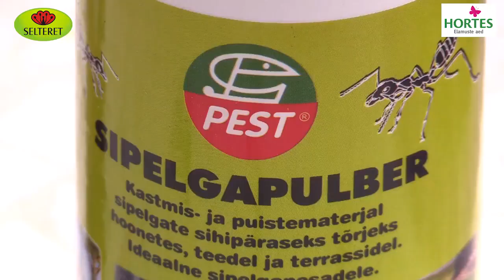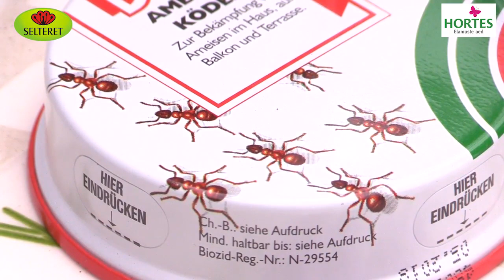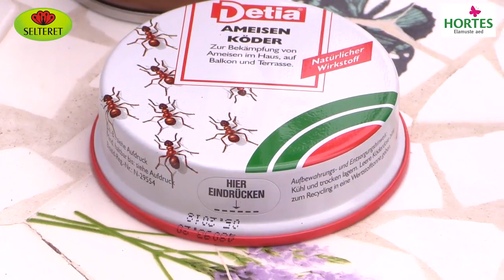Maalehe video: Sipelgate tõrjumine koduaiast